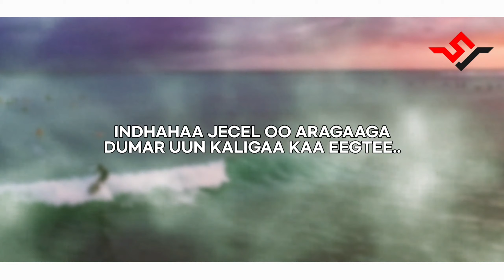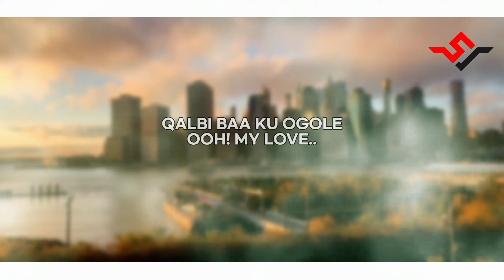SULDAAN SEERAAR FEAT KIIN JAAMAC MY LOVE 2021